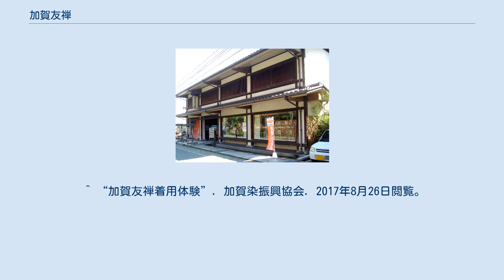加賀友禅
加賀友禅（かが ゆうぜん）は、日本の着物の染色技法である友禅の一つ。
 その名の通り、加賀国（現・石川県南部）の経済産業大臣指定伝統的工芸品で、現在も金沢市を中心に制作・販売されている。
 源流は、室町時代に加賀国で行われていた無地の梅染めにある。
 江戸時代中期に加賀藩にて栄えた加賀御国染を基に、京友禅の創始者といわれる絵師の宮崎友禅斎が晩年、金沢の加賀藩御用紺屋棟取であった太郎田屋に身を寄せ、加賀御国染に大胆な意匠を持ち込んで確立した染色技法と、その作品が現在まで続く「加賀友禅」である 。
加賀五彩（藍、臙脂、草、黄土、古代紫）と呼ばれる艶麗な色彩で知られ、特に紅、紫、緑系統の色を多用する。
 柄は、図案調の京友禅に対して草、花、鳥等の絵画調の物が多く、自然描写を重んじる中から「虫喰い」等独自の装飾が生まれた。
「ぼかし」も京友禅以上に多用される傾向にある。
金沢市内を流れる浅野川では、工程の最後の方に、余分な糊や染料を洗い流す友禅流しが見られることがある。
 加賀友禅は金沢の観光資源にもなっており、作品の見学や購入、絵付け体験、試着などができる施設がある。
 加賀友禅会館 代表的な加賀友禅会館は、加賀友禅を体験してもらうために設置された。
地図 加賀友禅の展示や友禅小物の販売、着用体験などを行っている。
着用体験では、着物姿で兼六園や東茶屋街を散策可能である。
 このほか、「加賀友禅工房 長町友禅館」など、見学などを受け入れている染元の施設や工房もある。
 　 ^ 山本晃「梅染 再び咲いた紅色◇明治期に途絶えた古代の技 試行錯誤繰り返し復活◇」 『日本経済新聞』朝刊2018年1月29日（文化面）2018年5月20日閲覧。
 ^ 加賀友禅・歴史と特徴（2018年5月20日閲覧）。
 ^ 金沢百万石まつりの一環として、浅野川で「加賀友禅灯籠流し」が行われる。
流すのは染物でなく、灯籠である。
 ^ “加賀友禅着用体験”. 加賀染振興協会. 2017年8月26日閲覧。